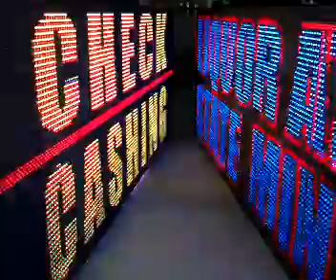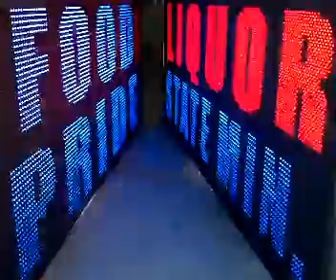Sitto Signs - LED Repair Service - Food Pride